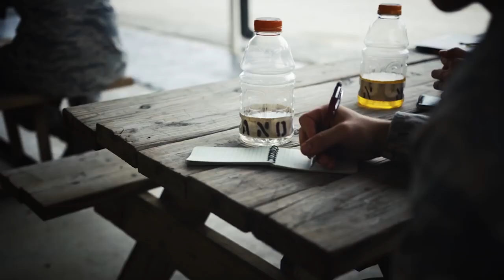Durhon Oldham National Income life Profile film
National Income life Insurance company